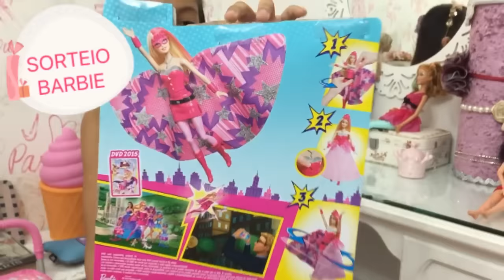❤️ SORTEIO BARBIE SUPER PRINCESA ❤️ RAFFLE Barbie In Princess Power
Oi gente! Mês das crianças e eu não ia deixar vocês sem um sorteio aqui no canal, né! Esse mês será uma LINDA Barbie 2 em 1 do filme Barbie Super Princesa, da Mattel! O filme é lindo e essa Barbie, quando eu vi só pensei em vocês! LINDA! Desejo boa sorte a todos vocês! E aguardem porque estou chegando aos 100.000 inscritos (UAU, são cem mil AMYnáticas e AMYnáticos) e vou fazer um mega sorteio aqui no canal! Vai ter prêmios para meninas e para os meninos também!
❤️ ❤️ ❤️  AMO VOCÊS! ❤️ ❤️ ❤️